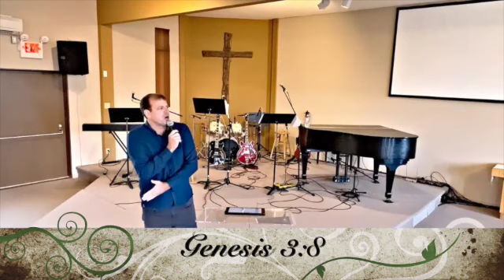Ministry of Reconciliation 17Nov24 Brenden Ferreira